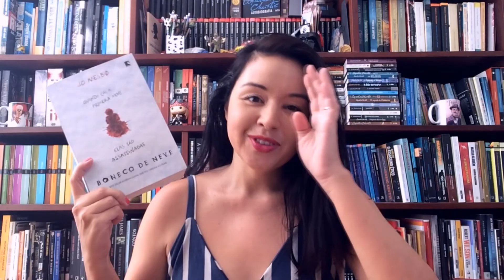BONECO DE NEVE | Livro de Jo Nesbo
“Já possuía algumas respostas, mas não todas. Nunca todas. Por exemplo: se maldade e loucura são duas coisas distintas ou se somos apenas nós que decidimos chamar de loucura tudo que está além daquilo que compreendemos como motivo para destruição”

SINOPSE DE BONECO DE NEVE – Considerado seu livro mais ambicioso pelo jornal inglês The Guardian e comparado a Silêncio dos Inocentes, de Thomas Harris, pelo The Times, Boneco de neve é o seu livro mais arrepiante. No dia da primeira neve do ano, na fria cidade de Oslo, o inspetor Harry Hole se depara com um psicopata cruel, que cria suas próprias regras; O terror se espalha pela cidade, pois um boneco de neve no jardim pode ser um aviso de que haverá uma próxima vítima. No caso mais desafiador da sua carreira, Hole se envolve em uma trama complexa e mortal, com final surpreendente.

COMPRE O LIVRO OU E-BOOK AQUI
Boneco de Neve (capa do filme), de Jo Nesbo

SOBRE O SITE
O Literatura Policial estreou em maio de 2014 com a proposta de discutir romances do gênero policial, mistério, suspense. Em 2016, passamos a resenhar também livros de terror, ficção científica, quadrinhos e thrillers psicológicos.

Caixa Postal 5103
Florianópolis – SC
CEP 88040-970